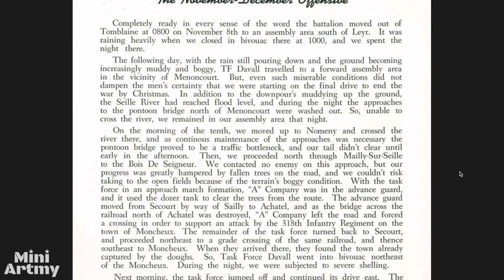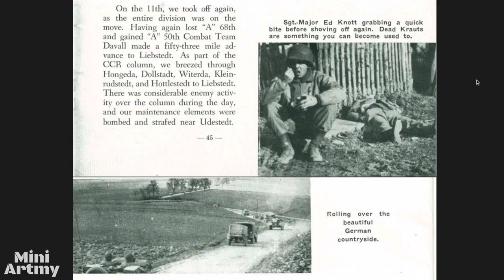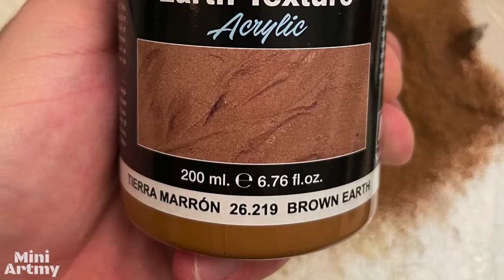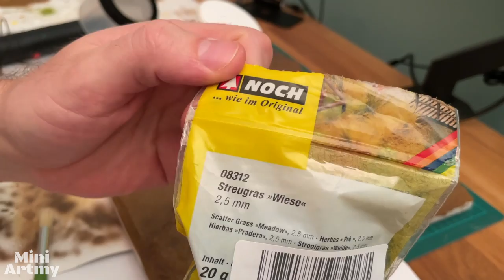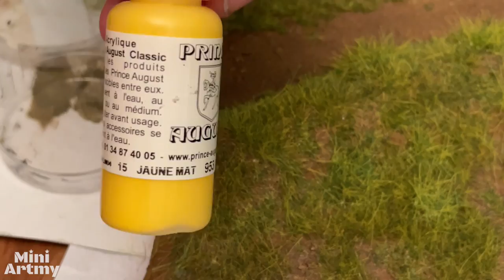[TUTORIEL] COMMENT CRÉER UN DIORAMA RÉALISTE POUR VOTRE CHAR - Échelle 1/35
Vous avez terminé la réalisation de votre blindé de la seconde guerre mondiale, et vous voulez le mettre en scène ? Alors ce tutoriel est fait pour vous !

Vous allez découvrir comment créer un diorama à partir de zéro : de sa structure, en passant par le relief, la végétation et les effets spéciaux (météo, explosion).

Vous aussi, partagez en commentaires vos astuces de diorama, posez vos questions et proposez vos suggestions !

CHAPITRES :
00:00 - Introduction
01:32 - Recherches historiques 🔍
02:36 - Croquis et structure de base 🪚
05:56 - Le relief ⛰
07:35 - Le sol, la terre et ses détails 🖌
10:49 - La végétation 🌳
14:36 - Vieillissement et météo 🌧
18:38 - Effet d’explosion 💥
21:46 - Fin et outro

Réalisation des sols :
- Colle à carrelage / Plâtre de Paris
- Sable fin et graviers
- Earth texture - Vallejo - 26.219 - Brown Earth

Peintures:
- Terre: Marron Chocolat (Vallejo 872 + Marron sable 876)
- Herbes : US Dark Green (Vallejo 893) + Khaki (Vallejo 988) + Jaune Mat (Vallejo 953)
- Explosion : Jaune Mat, Rouge (Vallejo 957), mélange Terre
- Contours du diorama : Sostrene Grenes - 793 Black
- Diluant Airbrush Thinner - Vallejo - 71.161

Végétation :
- Colle Noch - 61130
- Arbres - Zeechium (voir tutoriel)
- Buissons - miniNatur - "Proliferation Area" (Summer - 732-22 S)
- Herbes 2,5mm - Noch - 08312
- Herbes 6mm - Noch - 07100
- Herbes sauvages 12mm -  Noch - 07110

Vieillissement et météo :
- Terre et boue européenne - Vallejo - 73.807
- Eclaboussures - Ammo Mig - A.MIG-1752
- Boue humide - Ammo Mig - A.MIG-1705
- Flaques de boues - AK Puddles - AK8028
- Effets mouillés - MIG Productions - P409

Autres outils et matériaux nécessaires :
- Planche bois médium
- Cutter
- Règle
- Champlats
- Scie à bois
- Aérographe (ici Neo Iwata)
- Pointes
- Marteau
- Polystyrène (ou styrodur)
- Colle à bois
- Lime à bois et papier de verre
- Pinceaux souples
- Pinceaux type « pochoir »
- Applicateur électrostatique
- Truelle
- Tournevis cruciforme
- LED 12V et Pile 12V
- Tuyau en plastique, diamètre 6mm
- De la patience, beaucoup ;)